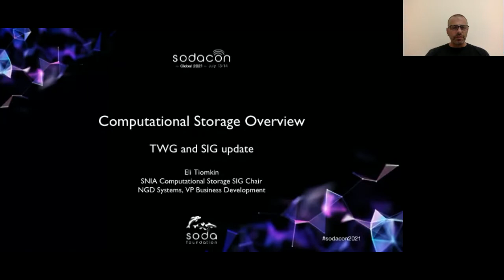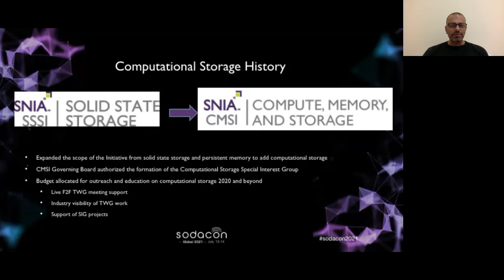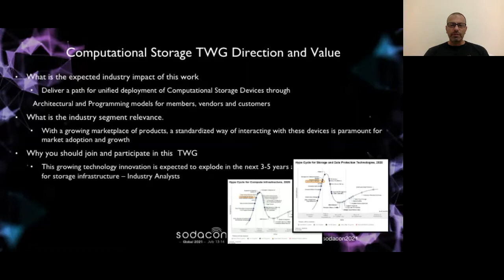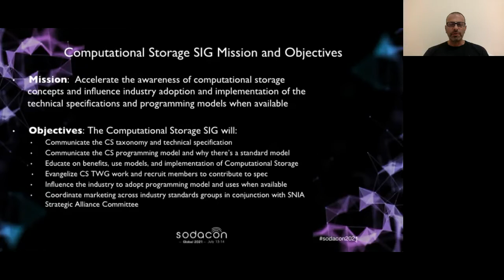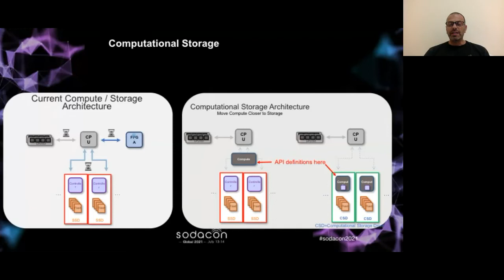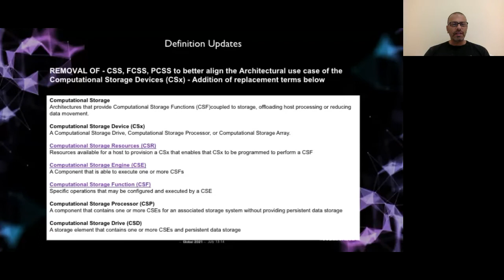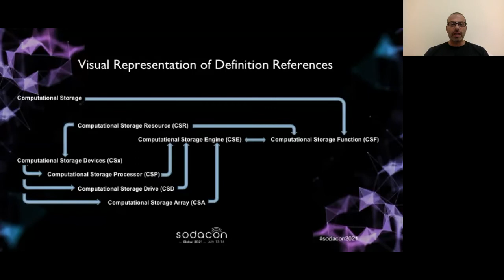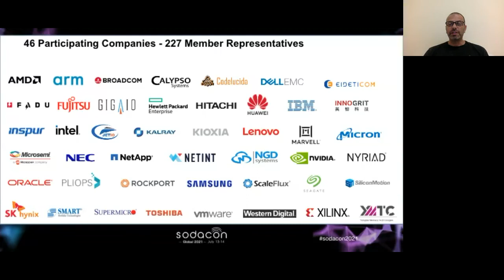SODACON2021 Day1 SNIA Track SNIA and Computational Storage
SODACON2021
SODA Foundation organized it’s flagship event - SODACON on July 13-14, 2021, as a global virtual event. This year, we welcomed a record-breaking number of 1081 registrants and 700+ attendees from 25 countries, hosted 5 tracks, 9 keynotes, 4 panel discussions with over 50 sessions presented by 80+ industry experts, and had support from 20+ sponsors & partners.

SODA Foundation
SODA Foundation is an open-source project under the Linux Foundation that aims to foster an ecosystem of open-source data management and storage software for data autonomy. SODA Foundation offers a neutral forum for cross-project collaboration and integration and provides end-users quality end-to-end solutions.